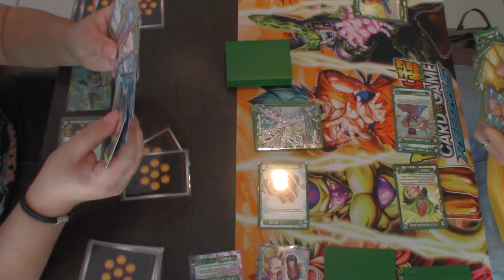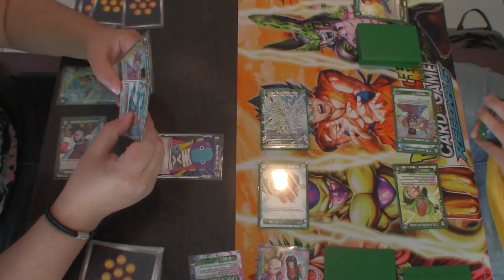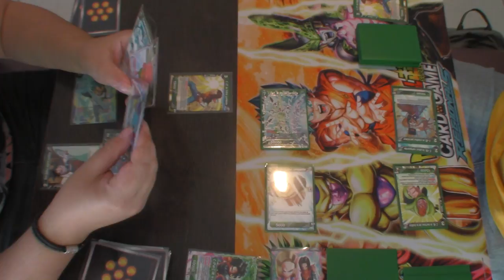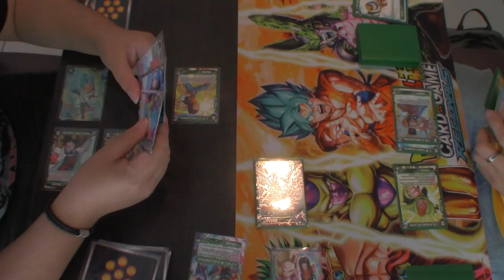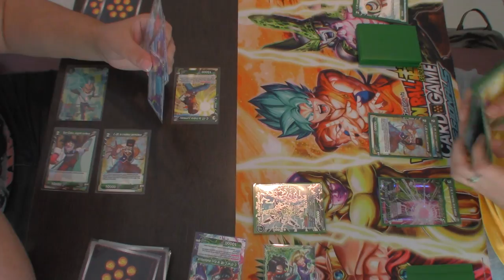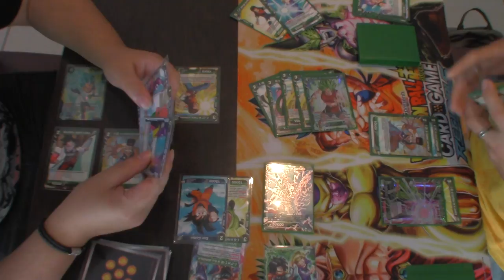[DBS] Tournoi 20/05/18 Ronde 3 partie 2